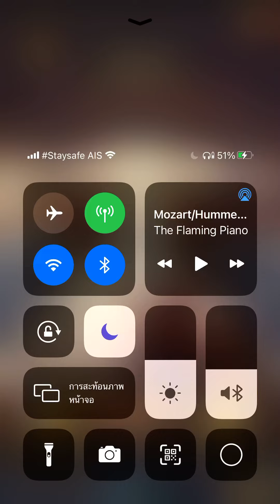เรียกข้าว่าท่านอ๋อง - ฮัวมู่หลานไปตีศาล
สู้กับหลีตั่งกังที่มีพลทหารเยอะ 39 คน

เล่นเมื่อวันที่ 10/3/2021 ตอน 0:30 น.
เพลงที่นำมาใช้: Mozart/Hummel - Symphony no. 40 mvt. 1 (Piano)